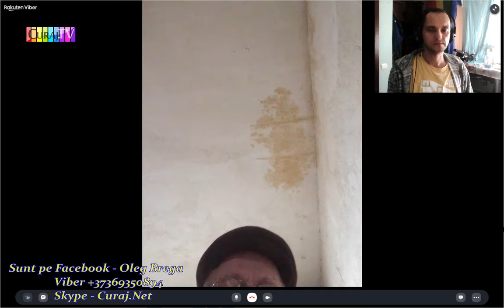A luat bătaie pentru că n-a vrut izvor cu gunoaie - Curaj.TV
Stepan Săndulescu de la Cruglic, Criuleni a fost agresat de un vecin pentru că l-a atenționat că e ilegal să ducă gunoiul lîngă izvor. Poliția se ocupă de caz, s-a implicat și primarul, dar omul de o lună nu poate respira liber, nu poate dormi nici pe o parte, nici pe alta. Insistă să se facă dreptate și ca vecinul să fie pedepsit conform legii pentru huliganism și poluare.